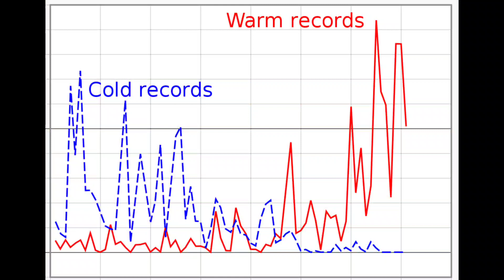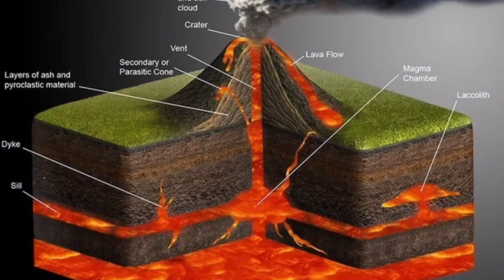Unbelievable! The River That Boils Without Fire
Have you ever seen a river that boils without any fire? Well, you're about to! In this incredible, informative video, we'll take you on a tour of the Boiling Water River.

This amazing river is located in Brazil and is known for its strange boiling water phenomenon. This video will show you everything you need to know about the Boiling Water River and its strange boiling water river!
In this video, we'll take a look at an incredible river that boils without fire. This river is located in Chile and is an amazing site to visit.We'll take a look at the geological history of this river and see how it has managed to remain boiling even in the presence of a fire. This is a fascinating video that will leave you wondering how this river has been able to survive for so long!In this video, we'll take a look at an incredible river that boils without fire. This river is located in Chile and is an amazing site to visit.We'll take a look at the geological history of this river and see how it has managed to remain boiling even in the presence of a fire. This is a fascinating video that will leave you wondering how this river has been able to survive for so long!Do you think there can be a boiling river? Yes, a boiling river! Well, there is a river that is hidden in a dense jungle of the Peruvian Amazon.This river is  guarded by stones and 60-foot walls of lush green forest. If you go by what locals say about this river, it's sacred and that the hot waters have healing powers.As per the records, the steaming turquoise waters of this river can reach up to 200 degrees Fahrenheit, enough temperature for your Maggie to cook or the best Hot pot you can make with this water May be.And it can kill anything that fall in it.But, How is the water of this river so hot?Let's Find out.The Shanay-Timpishka, also known as La Bomba, is a tributary of the Amazon River, called the "only boiling river in the world".According  Times of India, TimeTravel,Existence of Boiling river was considered a myth or fairytale story. One of the storyteller was Grandfather of Andres Ruzo who was later  young explorer in National Geographics. In 2011, Andres decided to follow the trials to find out if such a river existed. He began by creating a thermal map of Peru, and eventually discovered an unusually large hot spot-which is one of the largest geothermal features found on any continent.Locals added that Andrés Ruzo, a young explorer, listened to his Peruvian grandfather tell the story of Shanay-timpishka, also known as La Bomba and Boiling River, which is an ancient name that loosely translates to boiling with the heat of the sun. When Ruzo became a geophysicist, he decided to follow the trials to find out if such a river existed. He began by creating a thermal map of Peru, and eventually discovered an unusually large hot spot-which is one of the largest geothermal features found on any continent.